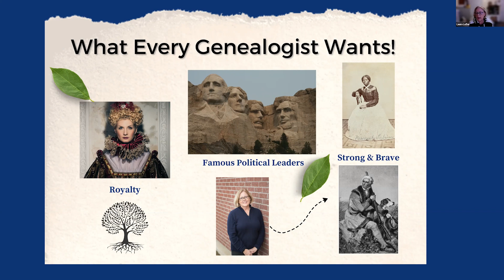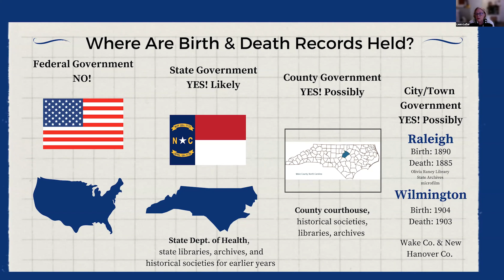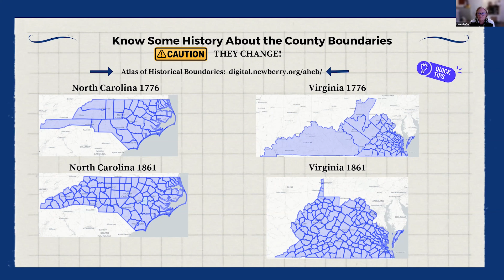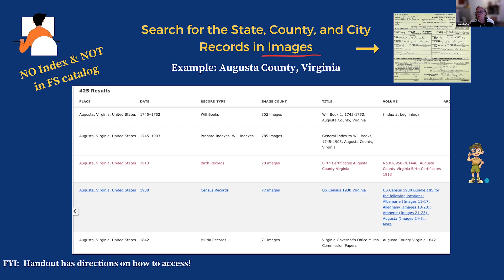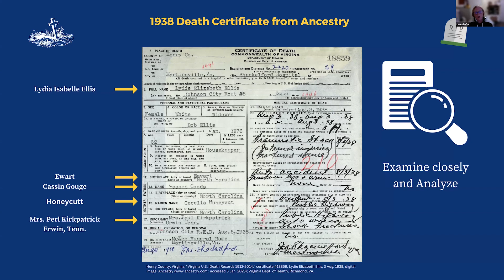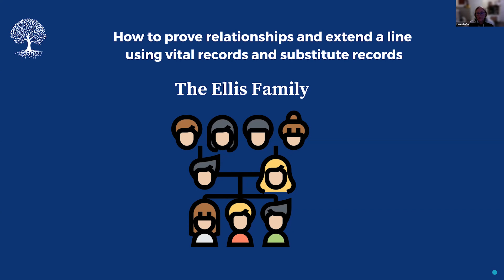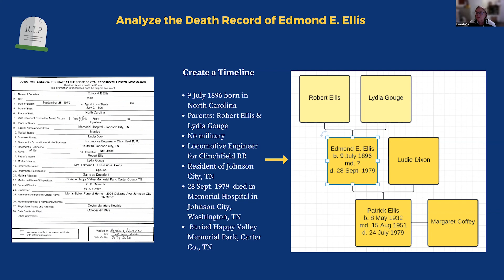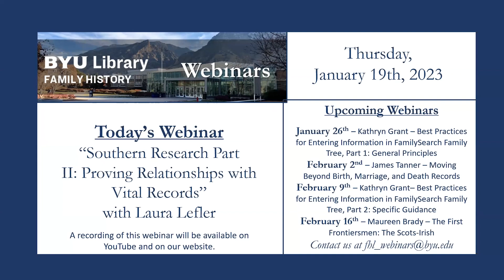Southern Research Part II: Proving Relationships with Vital Records – Laura Lefler (19 January 2023)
Laura Lefler discusses best record types to prove relationships in Southern research and where you can find these records.